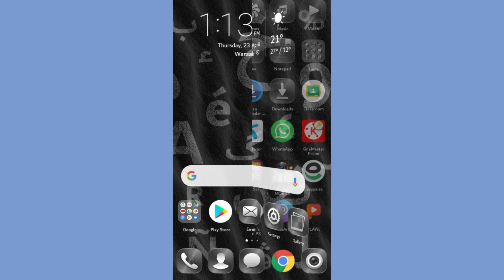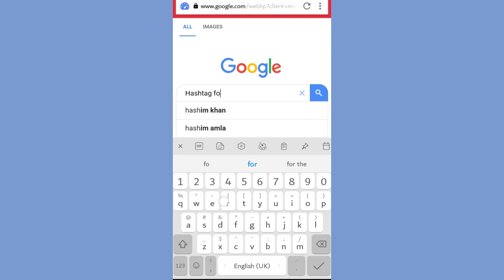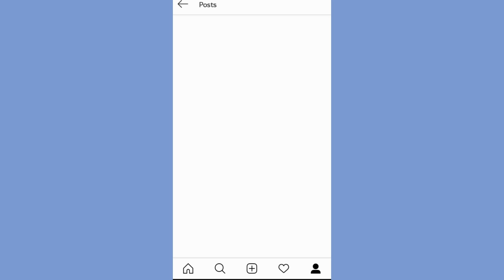How To Increase Followers On Instagram 2020 || 100% Genuine Followers Daily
Is video mai ap ko batonga kay kasiy ap apny instagram kay like our followers ko increase kar sakty hai.